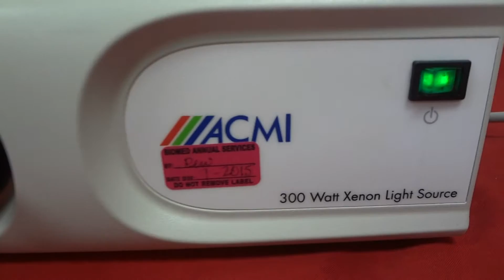ACMI 300W Xenon Light Source, MV-9090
ACMI 300W Xenon Light Source, MV-9090 For sale on ebay.